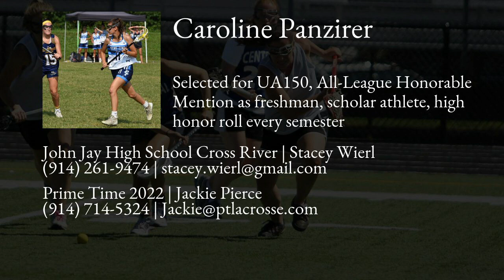Caroline Panzirer Lacrosse Highlights - NY 2022 - Att, Mid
Caroline Panzirer Recruiting Video.